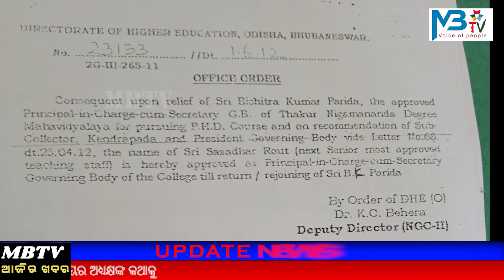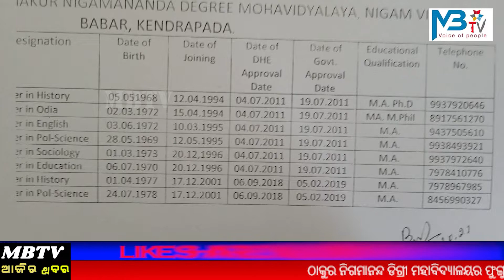ଠାକୁର ନିଗମାନନ୍ଦ ଡିଗ୍ରୀ ମହାବିଦ୍ୟାଳୟର ଫୁଙ୍ଗୁଳା ଚିତ୍ର, ଅଧ୍ୟକ୍ଷଙ୍କ ବିରୋଦ୍ଧରେ ସଙ୍ଗିନ ଅଭିଯୋଗ ଆଣ